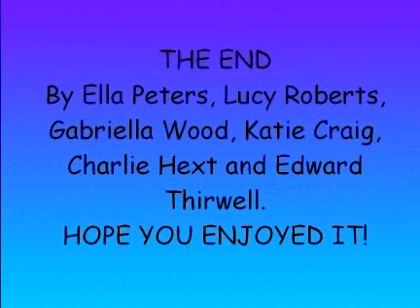Noise pollution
Description